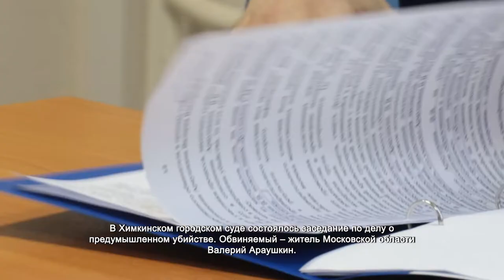В Химкинском суде вынесли приговор по делу о предумышленном убийстве. 30.03.2022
В Химкинском городском суде состоялось заседание по делу о предумышленном убийстве. Обвиняемый – житель Московской области Валерий Араушкин. После посиделок с коллегами по случаю дня рождения одного из сотрудников он оказался в гостях у сослуживца. Хозяин и гость поспорили.